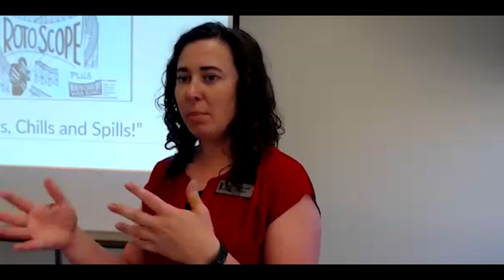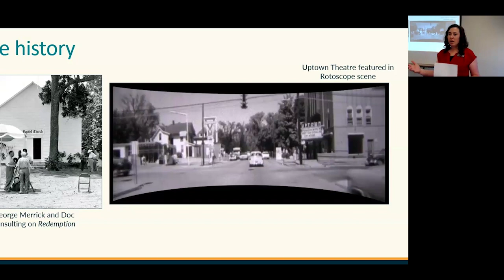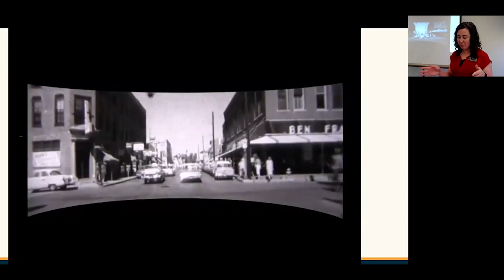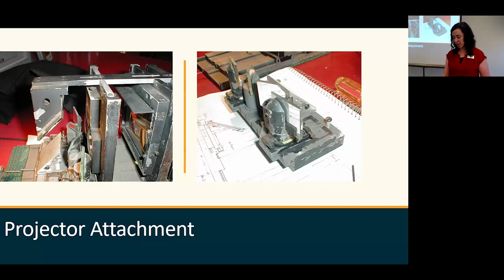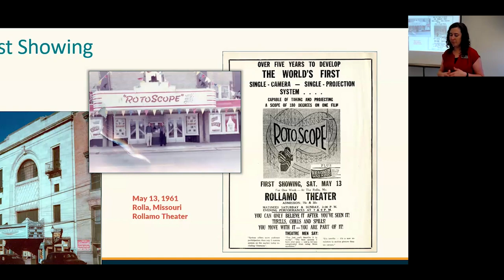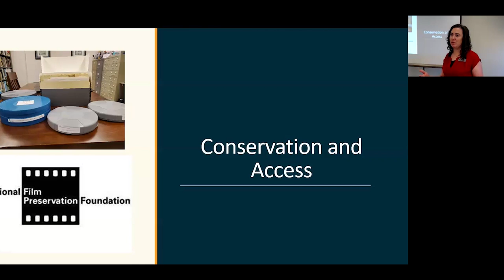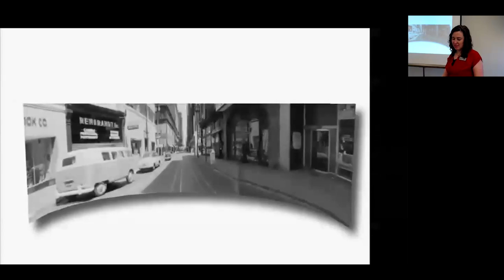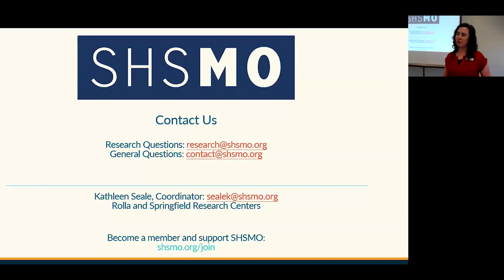History of Rotoscope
Kathleen Seale, coordinator of the State Historical Society of Missouri research centers in Rolla and Springfield, gave a talk about the history of the Rotoscope film process developed by two Missourians: Rowe Carney, Jr. of Rolla and Tom Smith of Urbana. This presentation is part of the opening reception of Lights, Camera, ROLLA, an exhibition that explores the history of film in Rolla and its links to Hollywood. The exhibition at the Curtis Laws Wilson Library on the Missouri S&T campus, gives insight into Rowe Carney’s invention of the Rotoscope film process and the technicolor work of MS&T alumnus Gerald Rackett. Presented on Oct. 1, 2024.